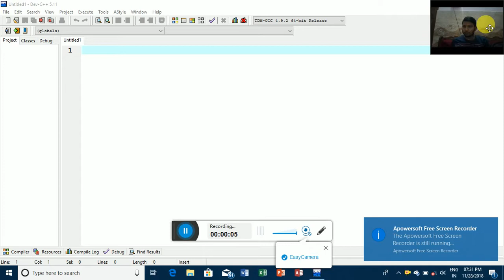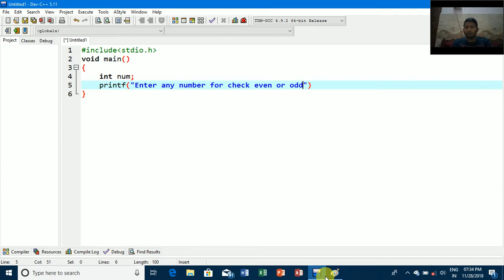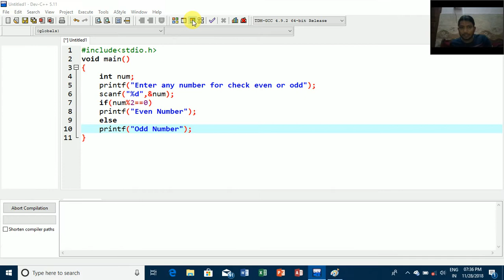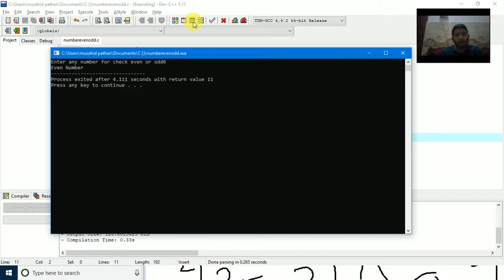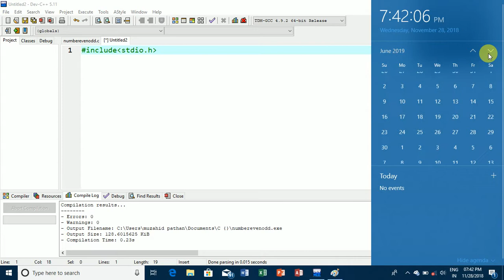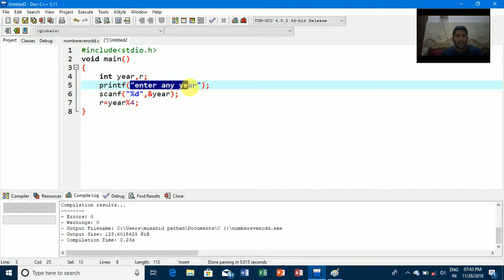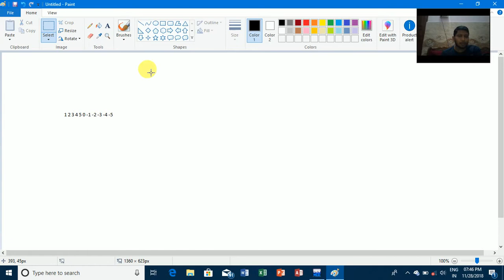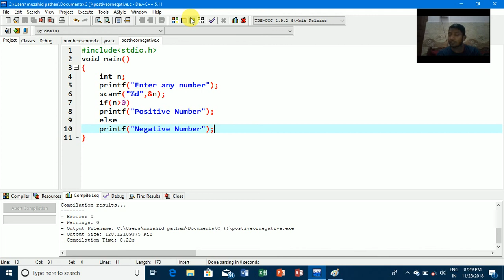C Programming if else Part 14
how to check the even or odd number, positive or negative & leap year or not leap year.